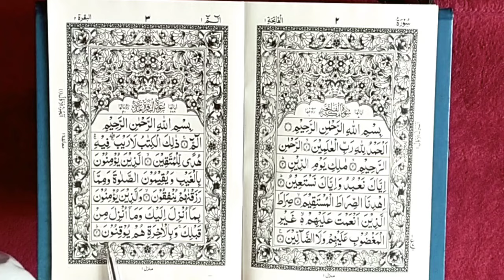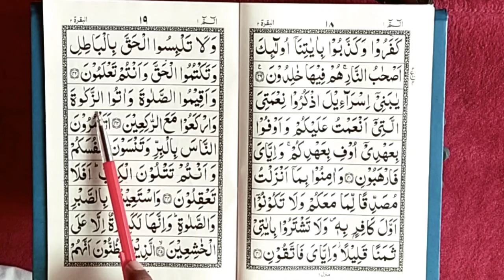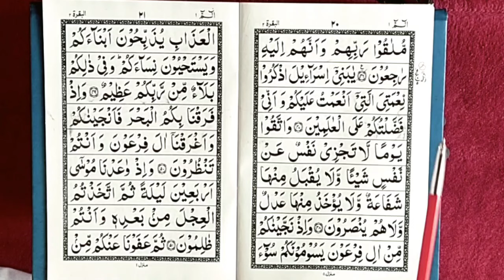surah baqarah sudais || سورۃ البقرۃ || The Easy Quran Course || learn surah al baqarah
Al-Baqarah (Arabic: الْبَقَرَة, ’al-baqarah; lit. "The Heifer" or "The Cow"), also spelled as Al-Baqara, is the second and longest chapter (surah) of the Quran.It consists of 286 verses (āyāt) which begin with the "muqatta'at" letters alif  lām and mīm The Verse of Loan, the longest single verse in the Quran, is in this chapter

surah baqarah
surah albaqarah
quran recitation
al baqarah merdu
surat al baqarah
al baqarah repeat
albaqarah merdu
surah al-baqarah
قران الكريم
صورةً البقرة
البقرة
سوره البقره
البقره
البقره مجود
سورة البقره
السحر
القران الكريم
surah baqara
learn quran
learn quran word by word with tajweed
learn quran id
learn surah baqarah word by word
surah baqarah word for word
easy way to learn surah baqarah
how to pronounce surah al-baqarah
al-baqarah
albaqarah